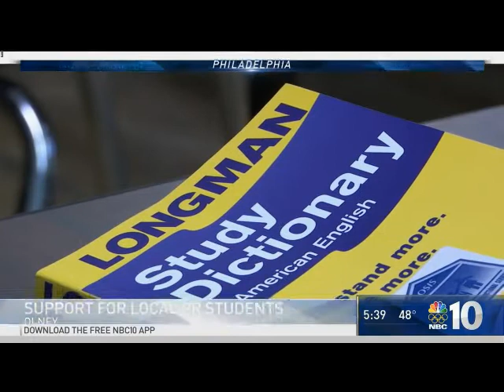New Puerto Rican Students at Olney Charter - 11/15/17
NBC 10 highlighting how the school district is accommodating new students from Puerto Rico at Olney Charter High School following the 2017 hurricane season.